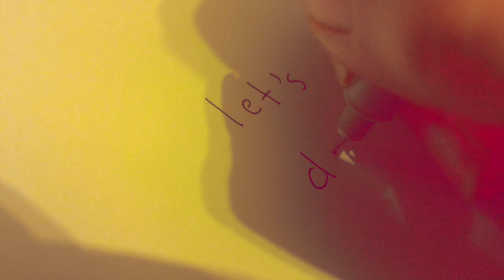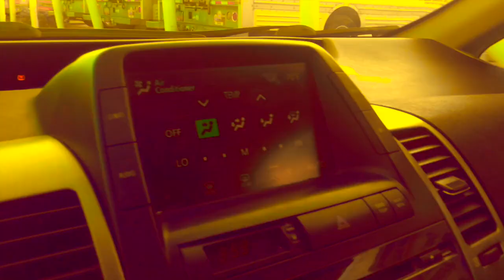Let's Dance | Daisy Revolu (Official Music Video)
Stick around to the end to hear my flawless lewis capaldi impression.

Lyrics:

You kinda caught my eye,

Though you’re not my normal type,
Got my heart feelin so tight,

But I’m so insecure
You’re sweet then you ignore

Right I told myself I wouldn’t think of love anymore,

So, I’m reluctant to even ask
But do you maybe wanna a chance?

and dance
Let’s dance

Let’s dance
Let’s dance

I don’t wanna fall for you,
But do you feel the magnet too?

A pull I can’t refuse,
Should I just fuck it, light the fuse?

I kinda wanna feel your lips,
But I’m scared you don’t want it,

And falling is something I should quit

But damn
Let’s dance

Let’s dance
Let’s dance